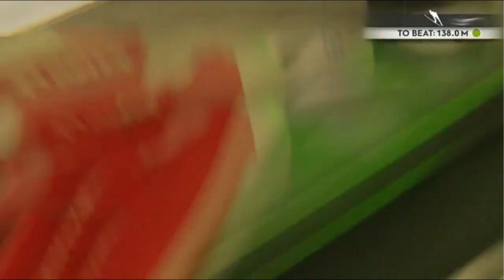Stefan Hula - Klingenthal 2022 131m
Kwalifikacje